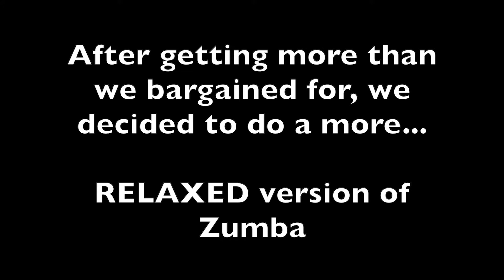FeelGoodFriday Social Media Influencers Hilarious Just Dance Zumba!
This week, our Hub Influencers tried to follow a Zumba class online, but decided to start things off a little easier... take a look at how they did!